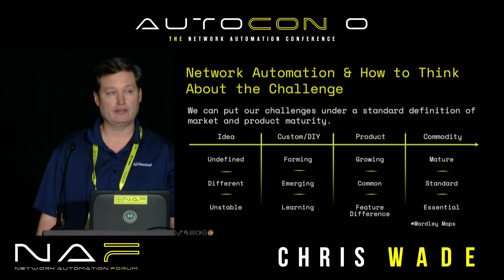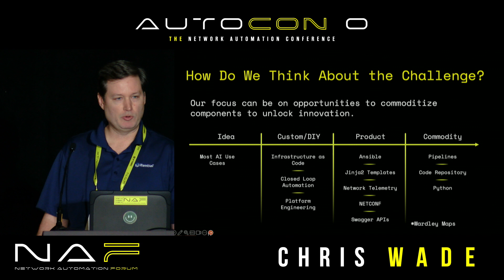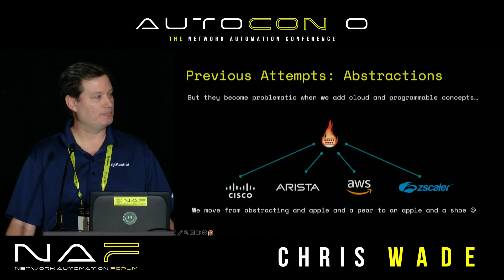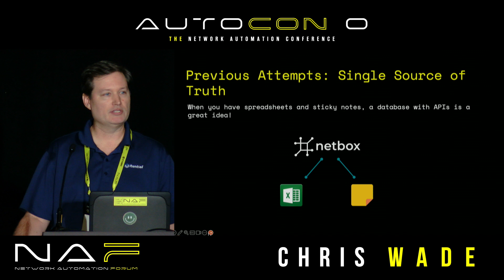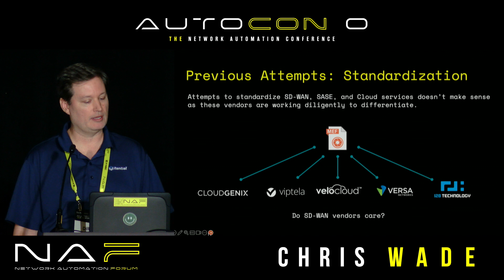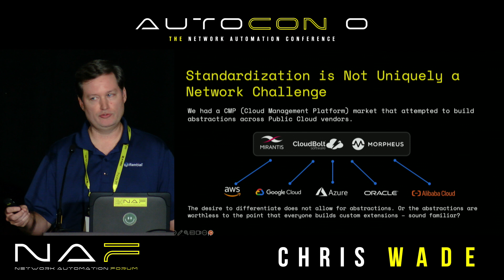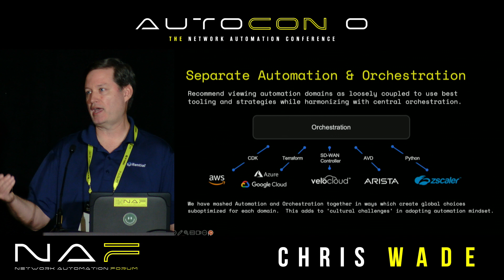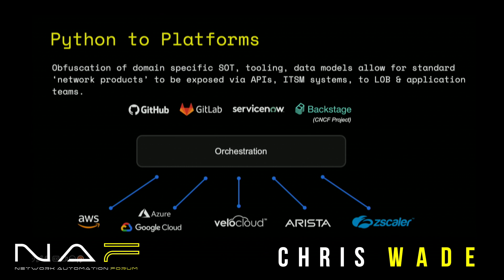Evolving the Network Automation Journey from Python to Platforms: AutoCon Founding Sponsor Itential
Speaker: Chris Wade